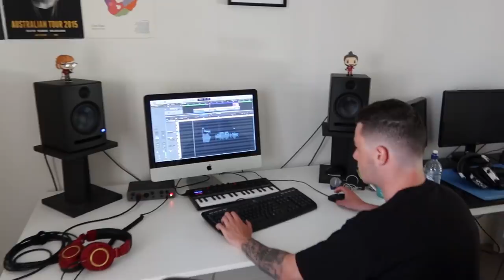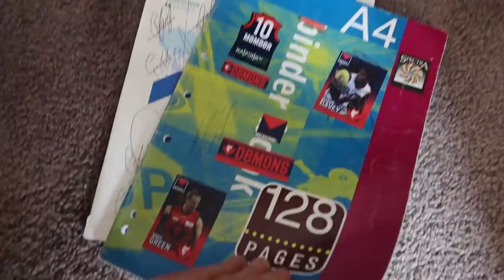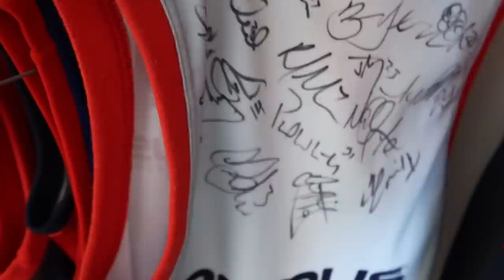WE ARE BACK | WEEKLY VLOG 2020 #1